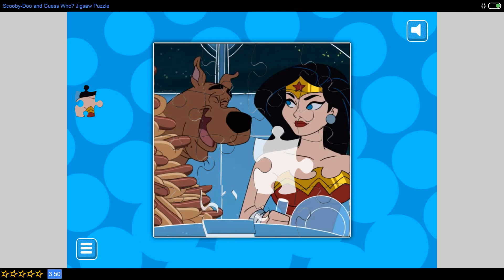Scooby Doo and Guess Who Jigsaw Puzzle Part 2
Scooby Doo and Guess Who Jigsaw Puzzle
Kids games
Funny game Funny moments